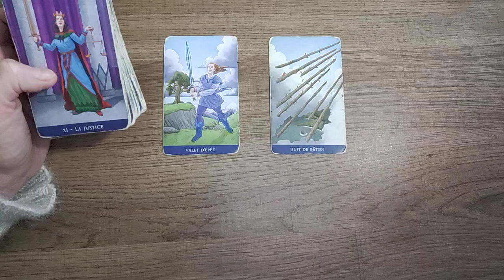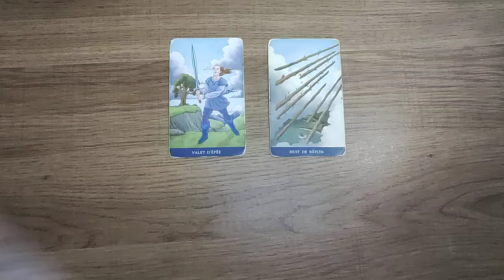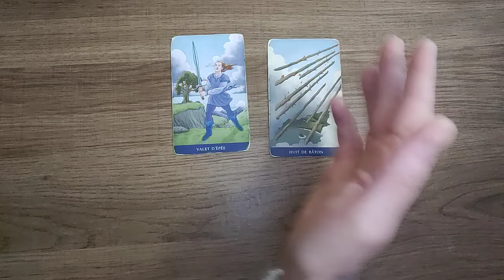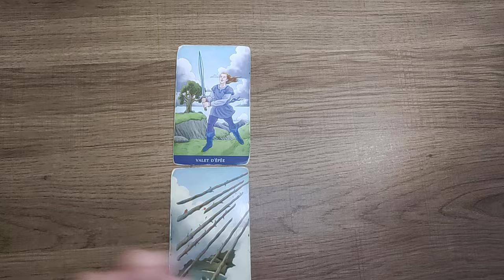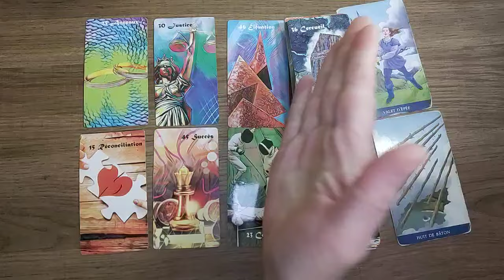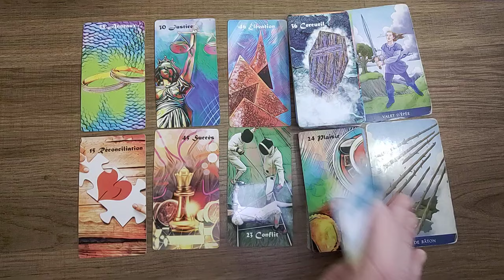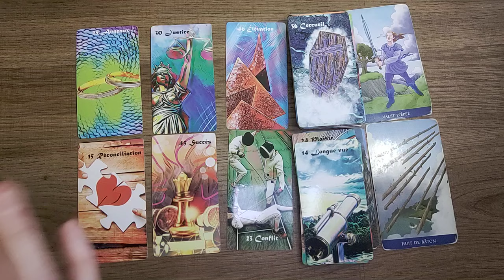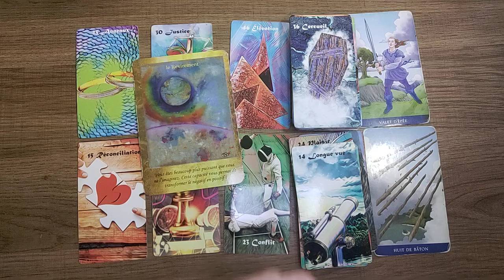LION Janvier 2025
Envie de messages personnalisés réguliers?  Une carte météo de ta semaine, rien que pour toi ?

N'hésitez pas à visionner la vidéo de votre ascendant ainsi que de votre signe lunaire afin d'avoir plus d'informations et d'avoir un message plus précis pour vous